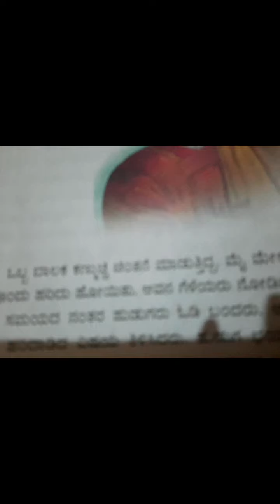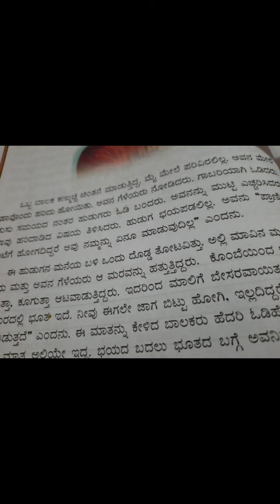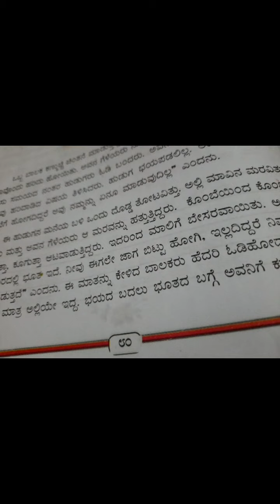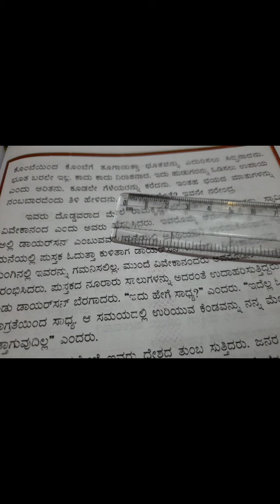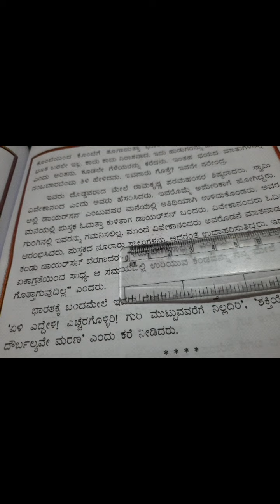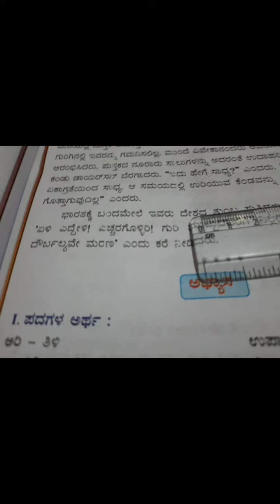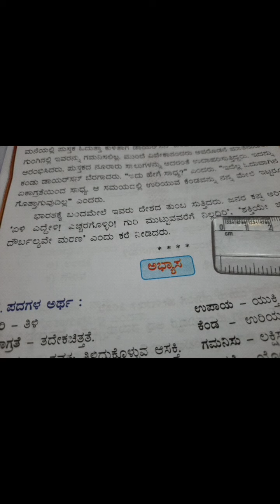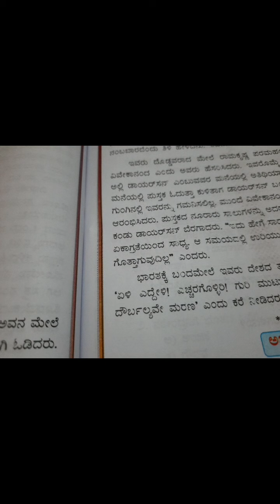5th std Kannada class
" ಧೀರ ಬಾಲಕ ನರೇಂದ್ರ " (ಗದ್ಯ- 10)